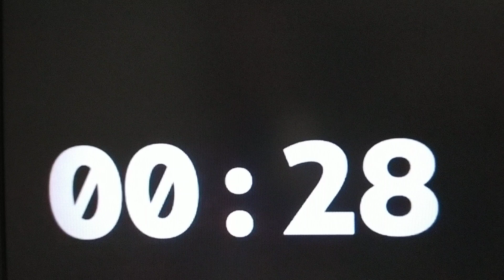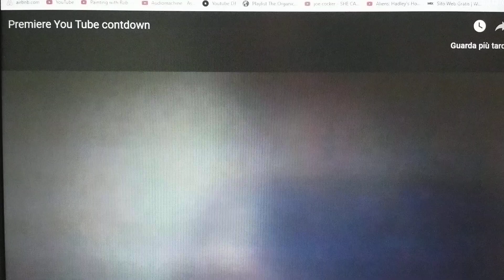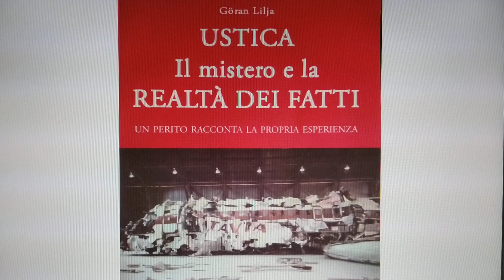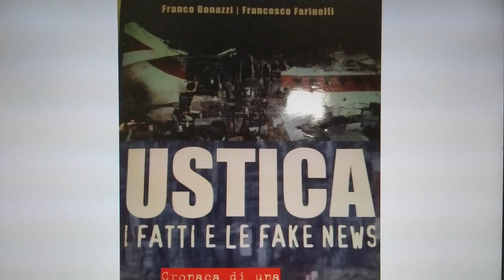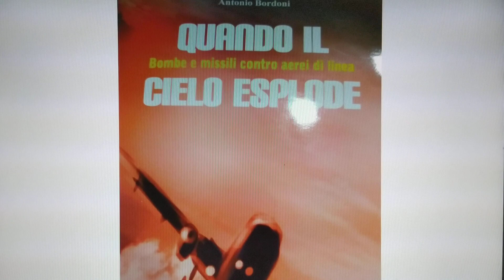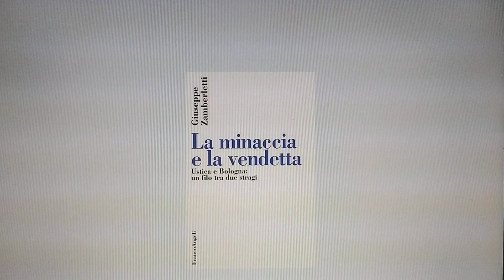STRAGE DI USTICA - LA PROPAGANDA MEDIATICA, SUE FAKE NEWS E BIBLIOGRAFIA PER LIBERARSENE VELOCEMENTE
Contro anni di propaganda mediatica che ha rimbecillito milioni di persone, alcuni esperti con i loro libri si ergono coraggiosamente a difesa e ripristino della verità raccontando i fatti che sono realmente accaduti, contrastando una  scandalosa propaganda mediatica di mistificazione e disinformazione che è riuscita, per il perseguimento dei propri poco nobili fini, a far diventare verità una colossale menzogna buggerando la fiducia di moltissimi italiani che non riescono a rendersi conto di essere stati resi fessi da giornalisti e presentatori TV, oltre che dai rappresentanti delle Istituzioni ogni qualvolta questi proclamano che la verità deve essere ricercata e trovata ad ogni costo. Avverso  quest' abominevole occultamento e distruzione della verità nasce una presa di coscienza che inizia con la pubblicazione del libro di Goran Lilja, a cui poi seguiranno gli altri che vengono presentati nel video. Il libro scritto da Zamberletti - presentato per ultimo in quanto fuori stampa e difficile da trovare - rimane  quello che offre la chiave di lettura più esplicita non solo di quanto avvenuto il 27 giugno ma anche il 2 agosto 1980.